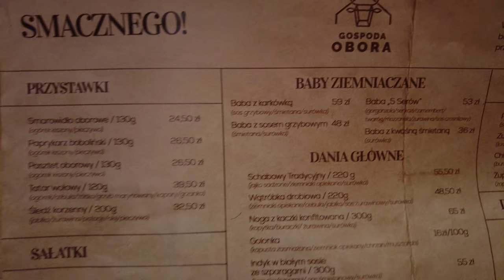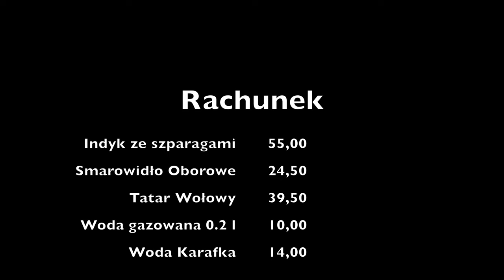Włoski Agent w podróży, dzisiaj Gospoda Obora Bobolin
Odwiedzenie Gospody Obora Bobolin było jednym z punktów na liście naszego Włoskiego Agenta, Oskara Jurszy, podczas jego podróży po Polsce. Oskar, znany z relacji z miejsc, które odwiedzał, był podekscytowany próbowaniem lokalnych specjałów.

Samo miejsce prezentuje się niezwykle urokliwie, z zachowanymi elementami tradycyjnej architektury i przytulnym wnętrzem. Jursza był zachwycony świeżością i jakością serwowanych dań. Mogło się wydawać, że kucharz wkłada w swoją pracę całe serce. Wyrafinowane smaki potraw świadczyły o profesjonalizmie i dbałości o detale.

Jednak, jak to często bywa, nawet najlepsze dania mogą zostać przyćmione przez nieodpowiednią obsługę. Kelnerki, choć miłe w kontaktach interpersonalnych, wydawały się zagubione i nie do końca przygotowane do obsługi tak licznych gości. Oczekiwanie na zamówienie i inne prośby trwało dłużej niż by się tego spodziewał, co dla Oskara, osoby przyzwyczajonej do włoskiej efektywności, było wyraźnie frustrujące.

Podsumowując, Gospoda Obora Bobolin z pewnością może pochwalić się wyśmienitą kuchnią, ale jeśli chce utrzymać wysoki standard wśród konkurencji, musi zadbać o lepsze szkolenie personelu i poprawić jakość obsługi. Oskar miał nadzieję, że podczas jego kolejnej wizyty w Polsce, restauracja ta odnotuje postęp w tej dziedzinie.